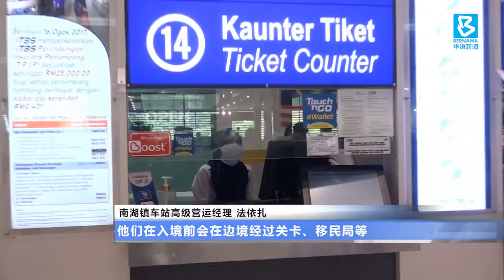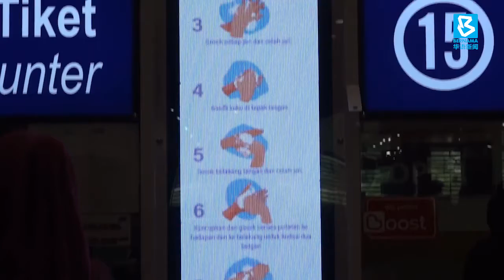20200214 防范新冠病毒传播 TBS增预算提升防疫措施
虽然我国目前并未出现大规模的社区感染，不过，以吉隆坡南湖镇综合车站为例，每天的流动量高达5万5千人次，车站管理层不敢掉以轻心，主动采取措施，阻止病毒扩散。管理层从2月初开始，每月增加1万令吉开支预算，添购防疫用品，同时加强日常清洁，积极防疫。